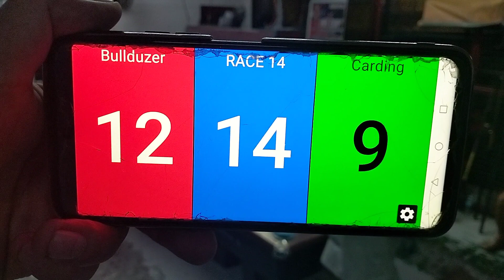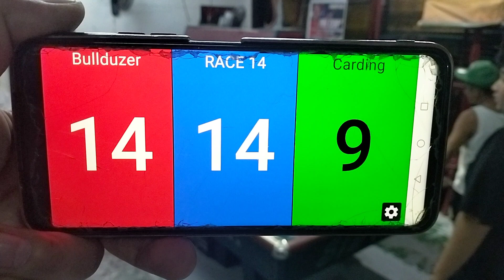P (3) BET 33k.Dumayo sa balwarte Carding "kidlat" VS Darrel "BULLDOZER"Tejerero.Race 14.